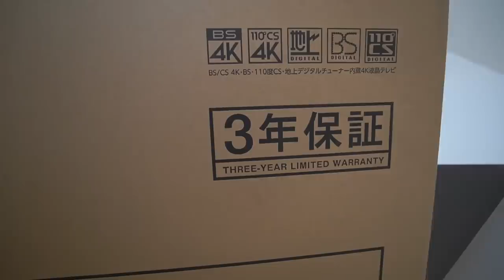ルイルネ、マメちゃんに初対面Vlog / マナに退院サプライズVlog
ハイセンス 75A6H

Instgram
Mana